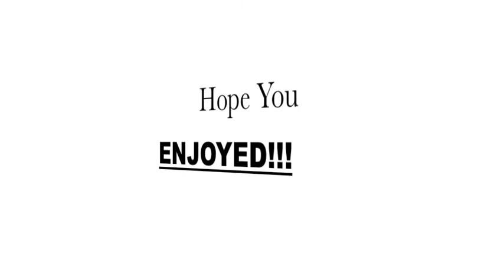GOD MODE!!! PROTOTYPE 2: GAMEPLAY!